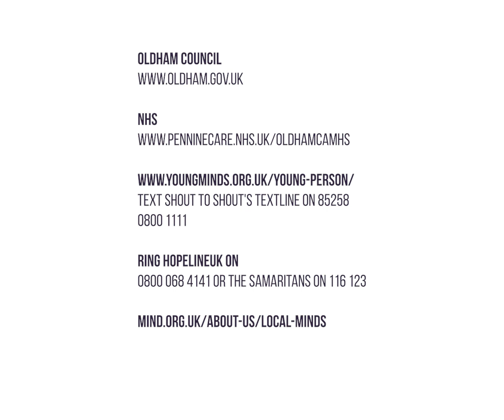Supporting Children & Young People’s Mental Health & Wellbeing | Information Only | M. Sarwar (CEO)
How can we all make the difference?